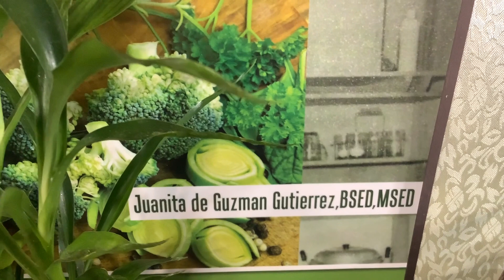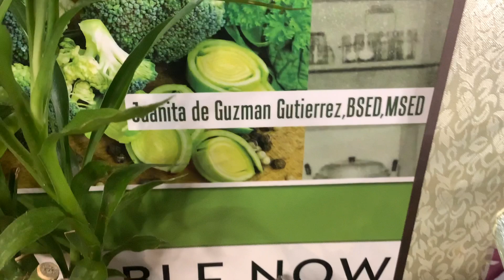Sugar Snap Peas Shrimp🦐 By Miss Juanita Gutierrez, BSED, MSED🍒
😍Happy cooking 🧑‍🍳 Enjoy marvelous life as children of One Source Gods, Goddesses in love 🥰 and light 💫.